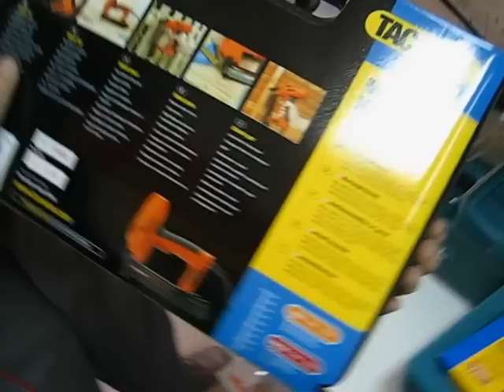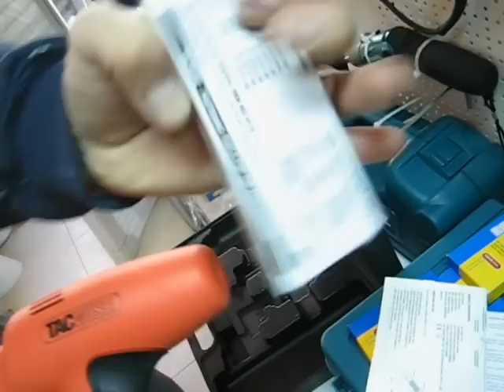TEST Електрически такер EL191 Tacwise- 15-35J/E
Професионален електрически такер изработен от висококачествена пластмаса;
За коване както на пирони 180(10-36мм.) така и на скоби 91(15-35мм.);
Изпълнява огромно разнообразие от задачи, както в строителството така и в дома и градината;
Голяма точност при работа;
Прозорче при зареждане на консумативите, и добра видимост когато се свършват;
Няколко защити от изтрелване: при носа и копче за изключване;
Идеален за коване на мека и твърда дървесина, гипскартон, первази, корнизи, подови и стенни настилки, облицовки, шперплат, градински мебели и много други приложения;